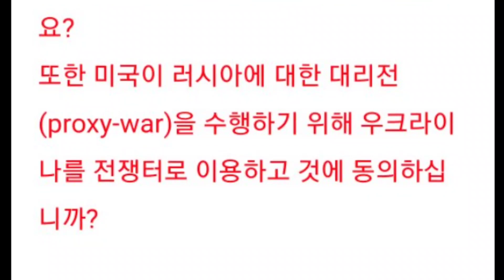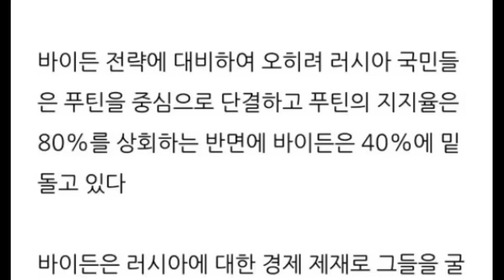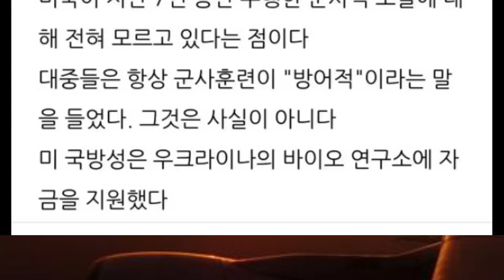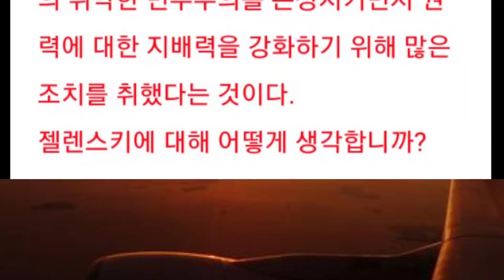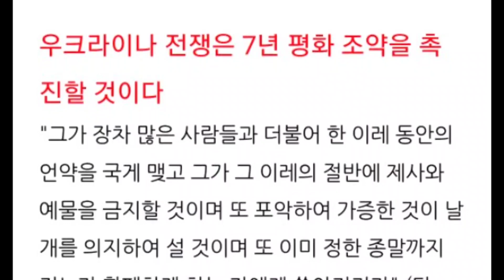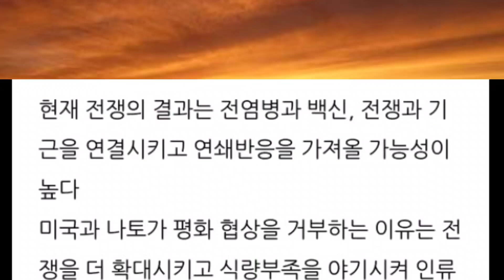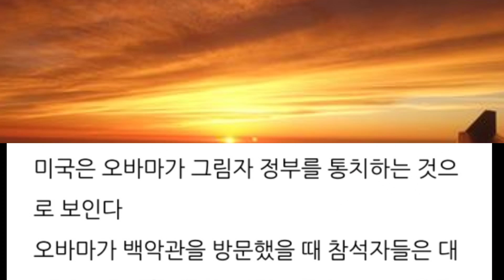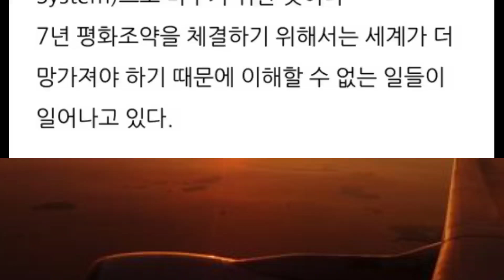우크라이나 전쟁은 7년 평화 조약을 촉진할 것이다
• 카이로스
• 나레이션 / 강은아 집사